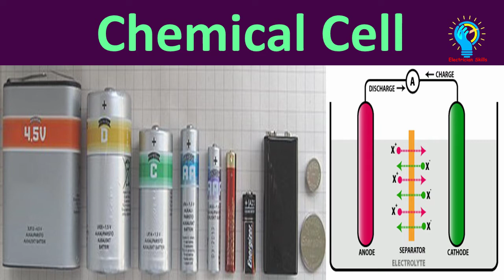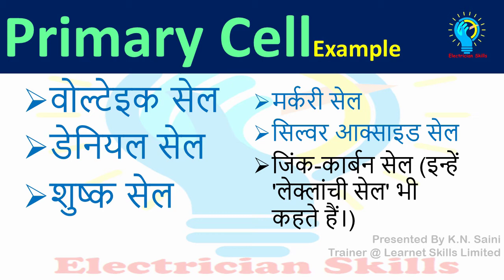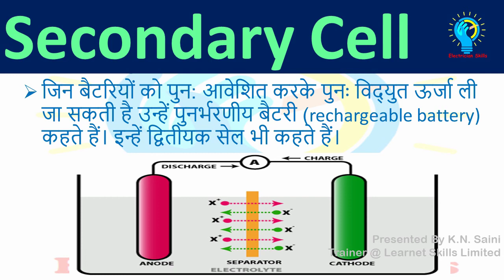Chemical Cell || रासायनिक सेल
विद्युत रासायनिक सेल का समीकरण,
विद्युत रासायनिक सेल की विधि का वर्णन,
विद्युत रासायनिक सेल के प्रकार,
वैद्युत सेल,
विद्युत रासायनिक सेल तथा विद्युत अपघटनी सेल में अंतर,
विद्युत सेल की संरचना,
अर्ध सेल अभिक्रिया क्या है,

Electrician_skills My Electronics Gadgets are blow
Buy on amazon now click blow link
My HP Laptop
Best Mic
Best Tripod
Best Nikon Camera